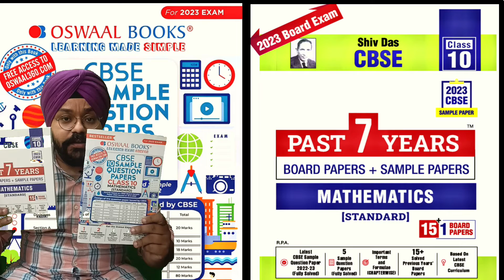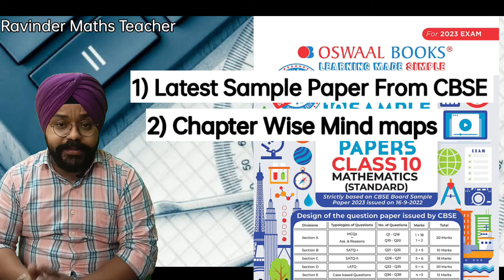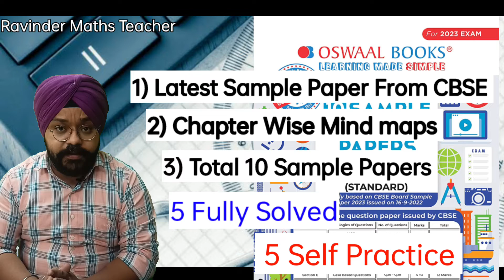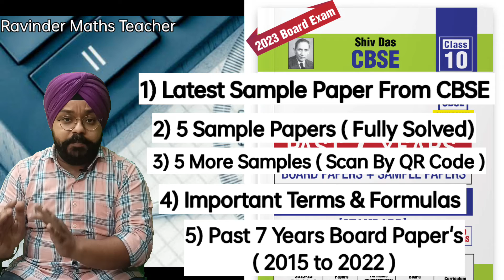Best Sample Paper For Class 10 CBSE For 2023 Exam | Shivdas or Oswaal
*IMPORTANT*
ShivDas Past 7 years Board Papers + Sample Papers Book includes :

 • Latest CBSE Sample Paper ( Fully Solved )
• 5 Sample Papers ( Fully solved )
• 5 More Sample Papers ( Download from QR Code )
• 14 Past Years { ( 2015 to 2022 ) Inside & Outside Delhi } CBSE Board Papers

*IMPORTANT* - You can get all books on Amazon or your nearby stationery. I have also attached the Purchase link for sample papers Books.